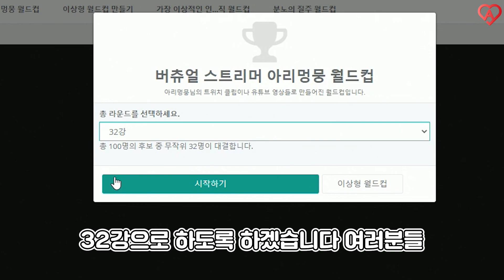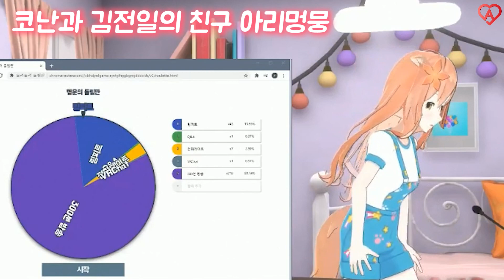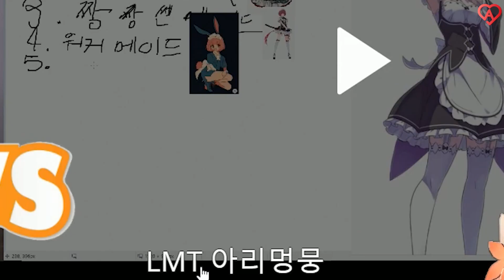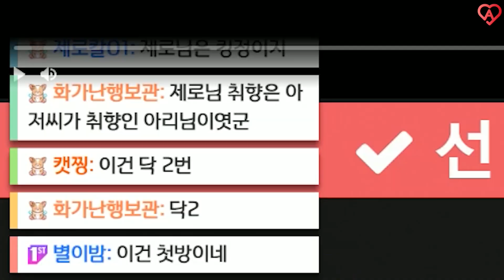아리멍뭉 이상형 월드컵✨ 누굴 고를까??q(≧▽≦q) [Vtuber]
마크원은 미국갔어. 안돌아와.

👇🏻아리의 SNS는 여기에오👇🏻